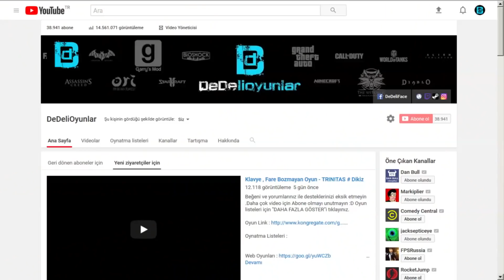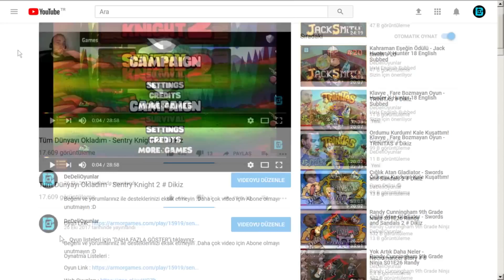Yeni Ev ve Scout Drone - Ark Extinction # 8